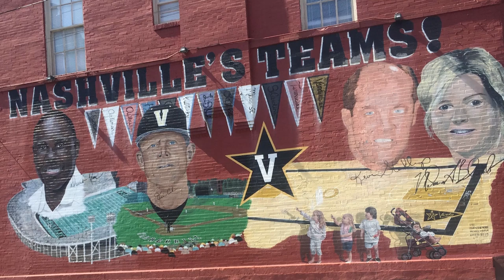Vanderbilt Baseball Untold Stories: DH/Closer Reed Hayes | (Vanderbilt vs Tennessee 2017)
Reed Hayes joined Max Herz and Wheels for an interview about one of his appearances with the Commodores in 2017. Credit to SEC Network and Vanderbilt for the game clips, and Tim Corbin twitter for the short clip at the end.